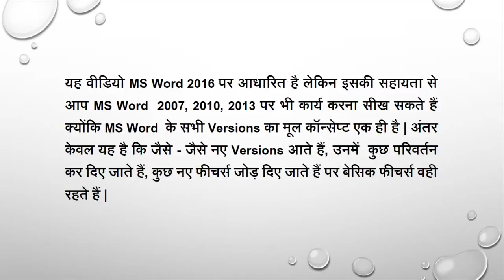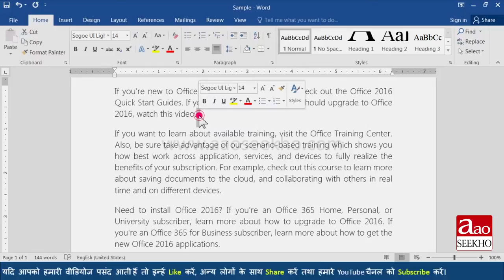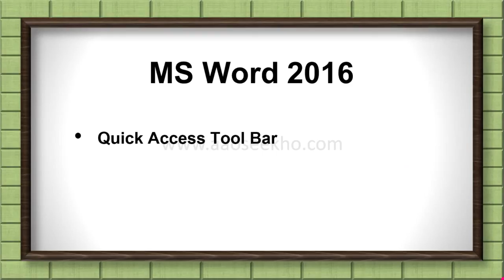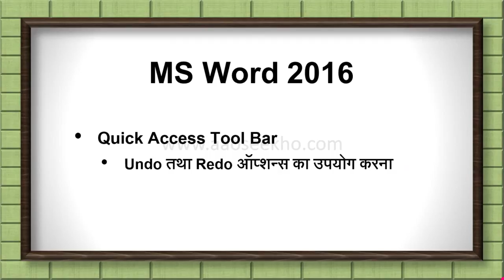MS Word 2016 Tutorial in Hindi - Undo and Redo in a Word Document (Video 6)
How to use undo option in MS Word 2016 ? how to use Redo option in MS Word 2016 and their shortcuts keys.

MS Word 2016 ke iss tutorial me aap janenge ms word 2016 me Undo aur Redo options ka istemaal karna aur in dono options ki shortcut keys kya hai?

MS Word 2016 के इस tutorial में आप जानेगे MS Word 2016 में Undo और Redo आप्शन का इस्तेमाल करना और इन दोनों options की shortcut keys क्या हैं?